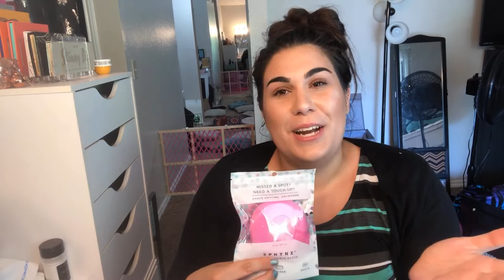FALL ULTA HAUL 2018 & MEET MY PUPPY! | ULTA 21 DAYS OF BEAUTY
Sorry guys,
I actually filmed this video on Aug 20, 2018 and am just now getting to upload it! Better late than never, right ;)